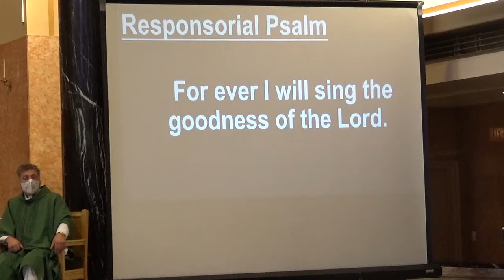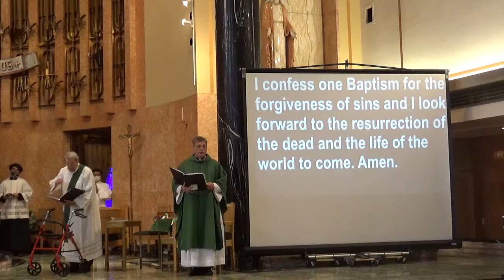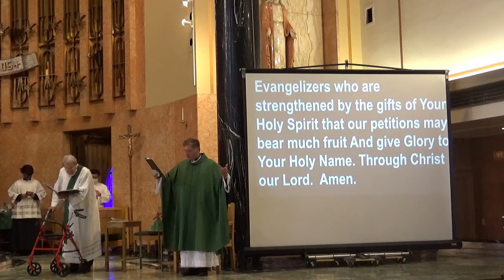Sunday Mass - 28 June 2020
13th Sunday in Ordinary Time

28 June 2020

We are sending texts and emails on a weekly basis, to keep you up to date with OLM news.

If you are a parishioner at Our Lady of Mercy and need to update your phone, email or address.